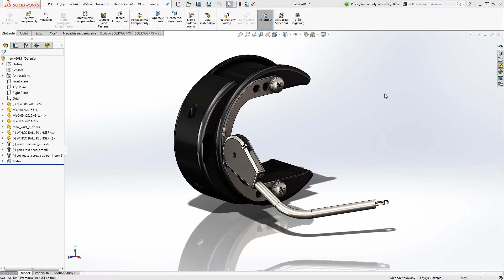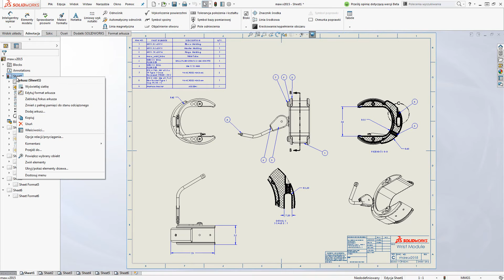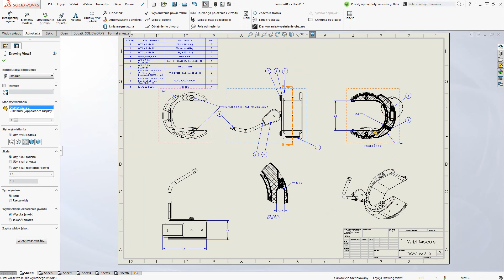SOLIDWORKS 2017 - Rysunki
Nowości SOLIDWORKS 2017 w środowisku rysunku omówione zostaną na przykładzie tego złożenia.

Prezentowany element jest w tym projekcie kluczowy i oczywiście może być używany zarówno na lewej jak i na prawej ręce.

Ten rysunek zawiera wszystkie istotne informacje, ale przyjrzyjmy się usprawnieniom podczas tworzenia rysunków.
W SOLIDWORKS 2017 mogą Państwo wyróżnić kontur widoków w przekroju. To sprawia, że każdy element widoku jest łatwo rozróżnialny od pozostałych. Wyróżniony kontur jest również widoczny w widoku szczegółu.

Styl linii wyróżnienia może być ustawiany poprzez zmianę w opcjach dokumentu, tak by dopasować wygląd i grubość do Państwa potrzeb.

Mogą Państwo także całkowicie wyłączyć widok zarysu. Ponadto istnieje opcja zarysu poszarpanego, którego intensywność jest ustawiana za pomocą suwaka.

Dla elementów, które wymagają wersji lustrzanej, tak jak ten uchwyt nie ma już konieczności tworzenia nowego rysunku. Zamiast tego, mogą Państwo stworzyć teraz lustrzany widok w rysunku.

Funkcja ta działa w kierunku prostopadłym i równoległym. Proszę także zauważyć, ze wszystkie powiązane adnotacje i sekcje są odpowiednio zaktualizowane. Takie rozwiązanie zaoszczędza wiele czasu podczas tworzenia dokumentacji 2D.
Zobaczymy, co jeszcze nowego pojawiło się w wersji 2017.
Dzięki rysunkom z wieloma arkuszami mogą Państwo działać zacznie wydajniej.

Obecnie, jeśli chcą Państwo dokonać zmian we właściwościach arkusza, istnieje opcja propagowania modyfikacji na resztę arkuszy w obrębie rysunku, oszczędzając cenny czas.
Podczas używania tabeli z szablonów, SOLIDWORKS bierze pod uwagę ustawienia szablonu blokując kolejność kolumn, zapobiegając niechcianym zmianom stylu.
Notatki są doskonałym sposobem na umieszczanie dodatkowych informacji na rysunku.

W SOLIDWORKS 2017 mogą Państwo łatwo dodać notatkę bezpośrednio powiązaną z dowolną komórką w tabeli.
Można użyć nawet kilku komórek aby dodać na przykład ilość oraz opis, tak jak w tym przypadku.
Oczywiście, jeśli nastąpi zmiana w komórce tabeli - automatycznie lub za pomocą manualnej edycji – notatki zostaną natychmiast zaktualizowane.

Śledź Nas! Twoje źródło informacji CAD/CAM/CAE/ERP